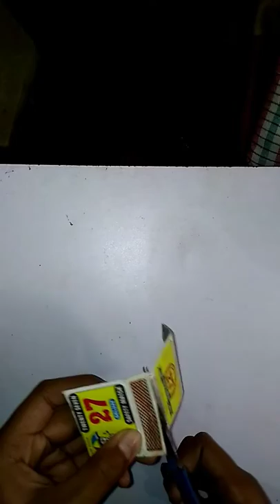how to smoke out of your hands|| draw series 😱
thanks